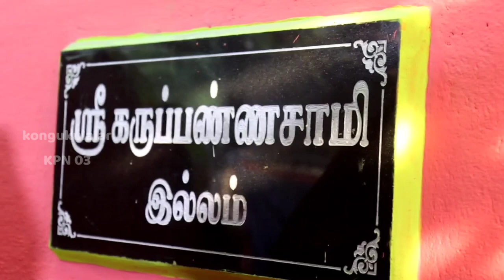கொங்கு குலாலர் அரைய நாடு சேலம் அம்மாபேட்டை அண்ணன்மார்களின் இளைஞர் அணி கட்டிடம் திறப்பு விழாKPN 03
கொங்கு குலாலர் அரைய நாடு நாரத ரிஷி கோத்திரம் பத்து பூசாரிகளைச் சார்ந்த சுங்ககாரன்பட்டி கோவில் வீட்டின் சேலம் அம்மாபேட்டை அண்ணன்மார்களின் புதிய இளைஞர் அணி கட்டிடம் திறப்பு விழா நாள்:04/12/2022

எங்களை அழைத்த அரைய நாடு அம்மாபேட்டை அண்ணன்மார்கள் இளைஞர் அணிக்கு எங்களது kongukulalar KPN 03 youtube சேனல் சார்பாக நெஞ்சானந்த நன்றிகள்